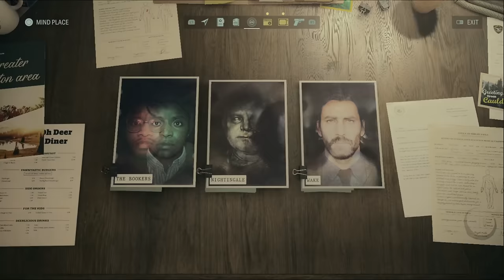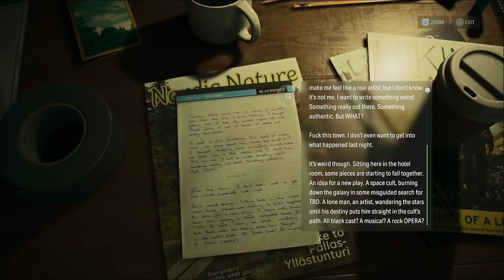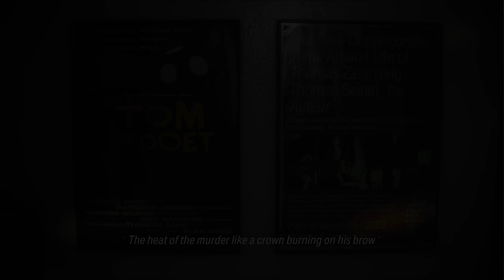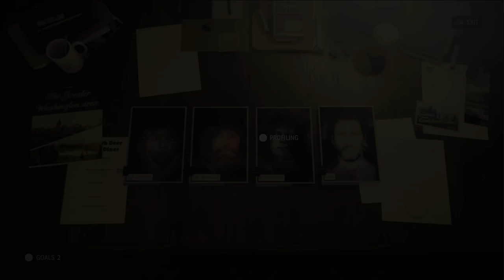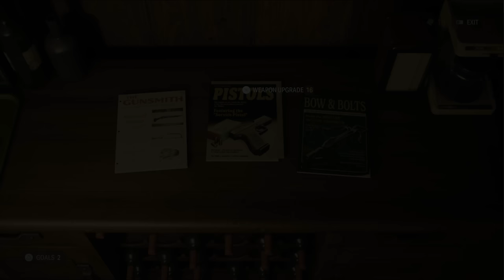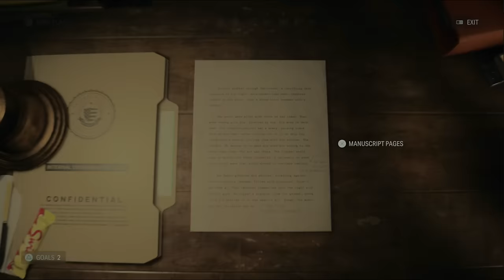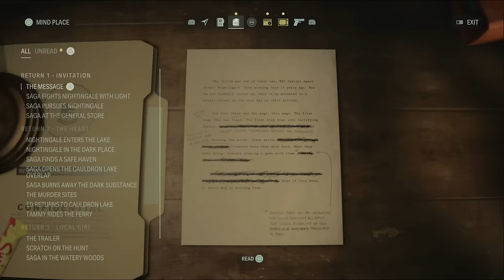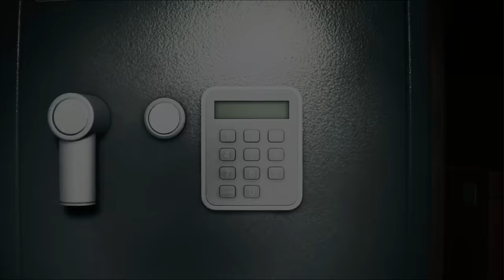Coffee World! - Alan Wake 2 PS5 Part 5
Happy Spooktober!
# 5

Coffee runs DEEP